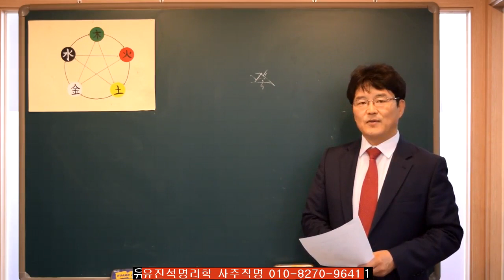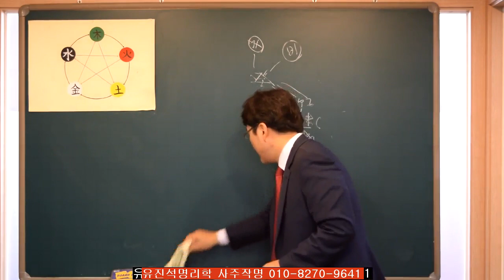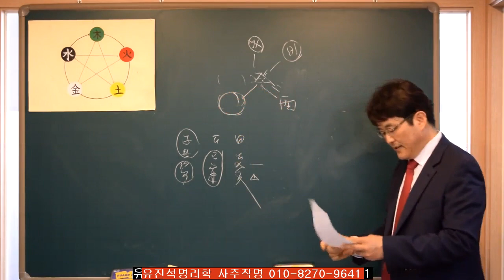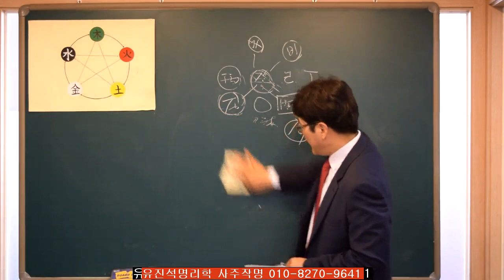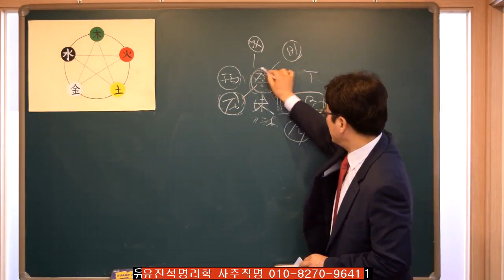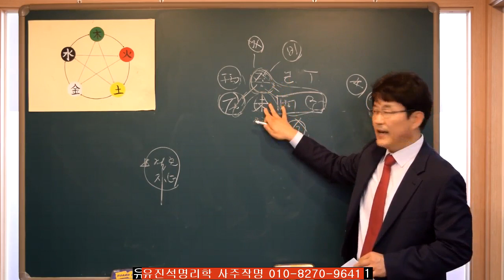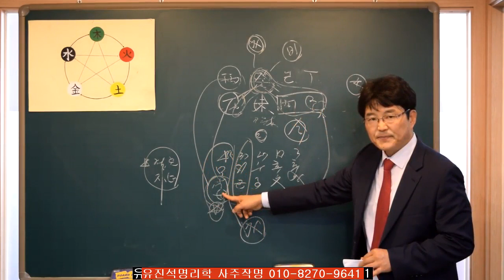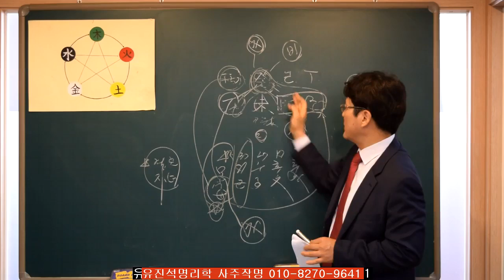120.사주풀때 중요한 핵심 정답은 월지와 시지에 있다!! 유진석명리학강의